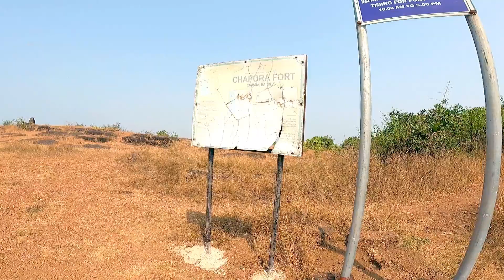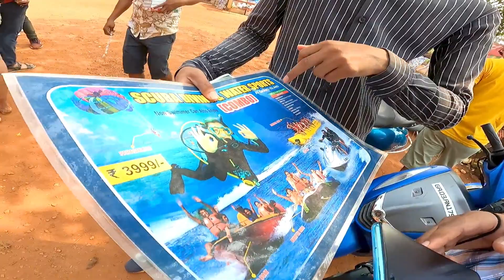North Goa | Chapora Fort Goa | Vagator beach | tourist places in North Goa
After exploring South Goa I come  to North Goa and in this vlog we are going to explore Anjuna and Vagator, Noth Goa is all about good cafes and beaches and will explore one the best cafes in Anjuna and Vagator and beaches.

Chapora Fort becomes one of most visited in goa now a days after Dail Chahta Hai movie shot here. The view from this fort has its own beauty and it will forever in your memories.

Location : Chahpora fort is approx 7..5 KM ride (20 mins) from Baga beach.
9 KM (22 mins) from Calagute beach and 20 KM (40 mins) from Arambol.
Its is on the same way of Vagator Beach.

Entry Fees : No Entry Fees till now.